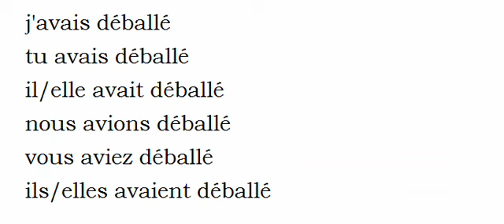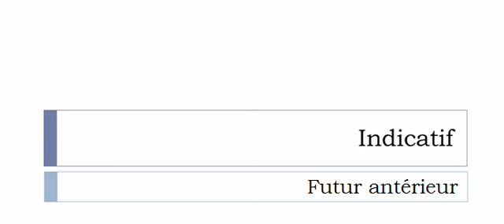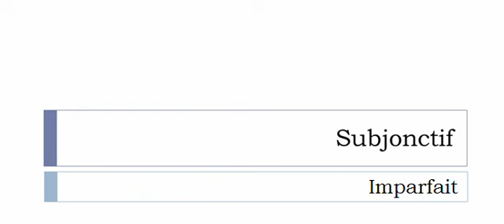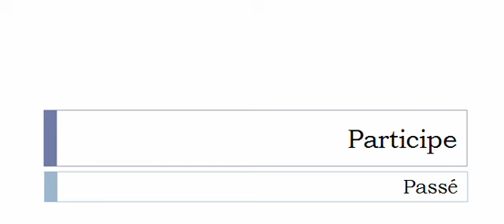Conjugaison visuelle # Verbe = Déballer =